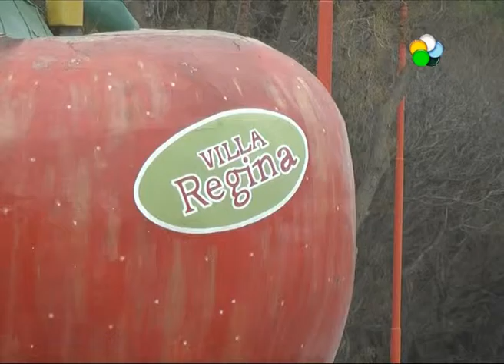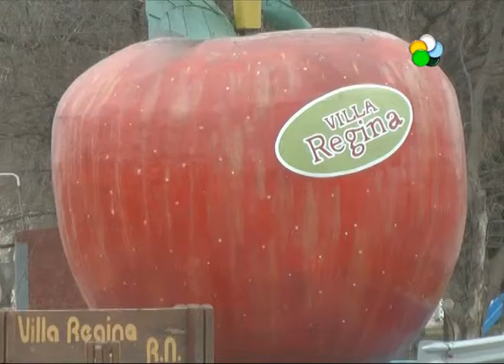Regina- Actualidad fruticola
Hay un impasse en los reclamos contra Senasa hasta el martes que viene por el programa sanitario. Empezaron a cobrar los aportes de poda Provinciales y nacionales los chacareros del ejido Villa Regina, Godoy, Valle Azul y Chichinales. En Regina Nota José Molinaro- Secretario de Cámara de Villa   Regina